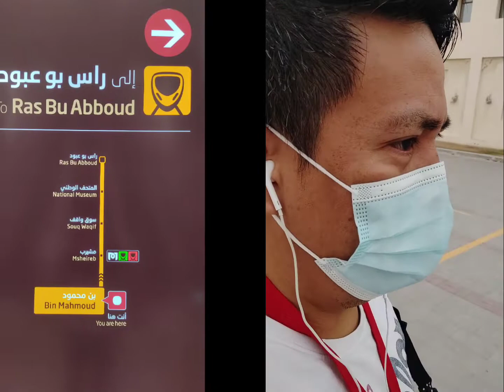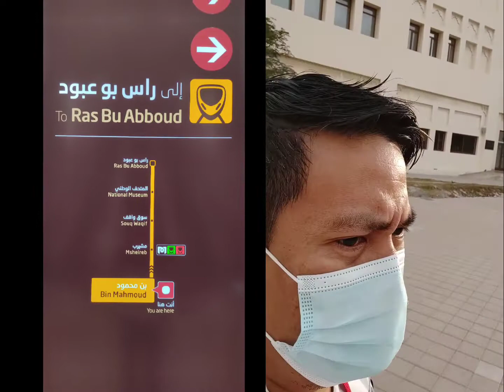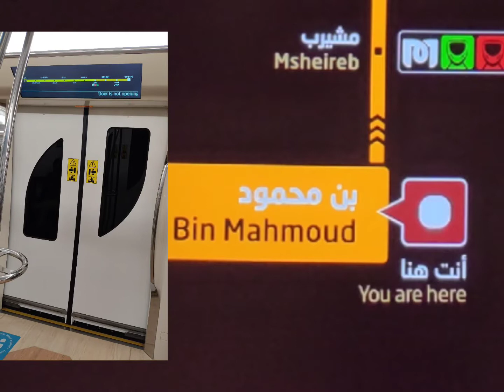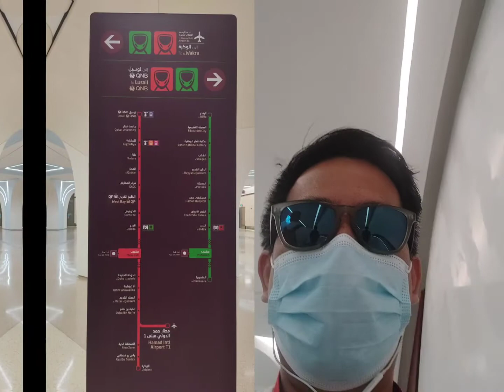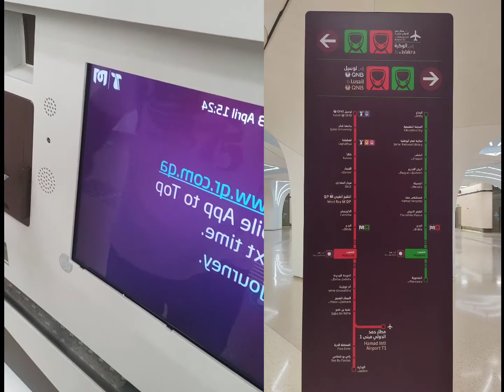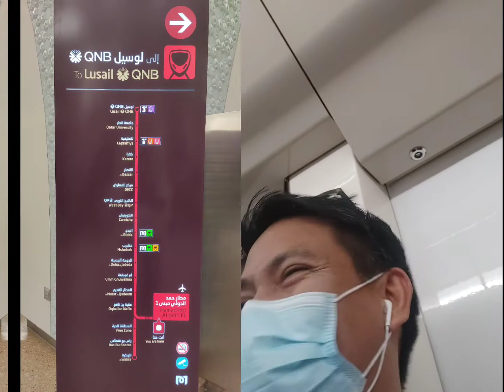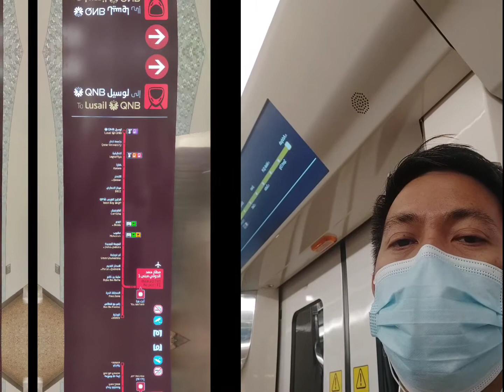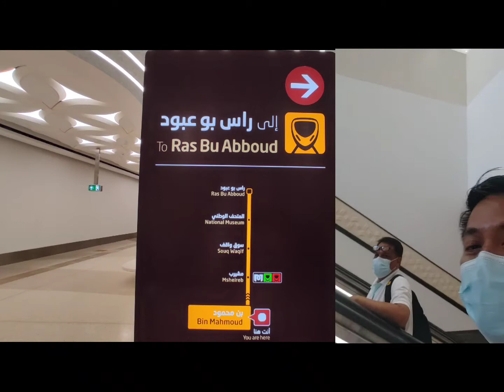Ramadan 2021 1st 3 days daily routine | Bahay Work Work Bahay be like